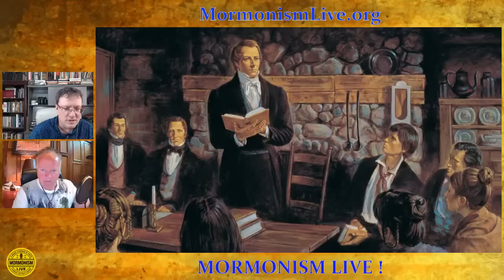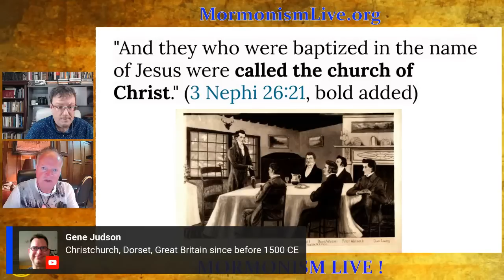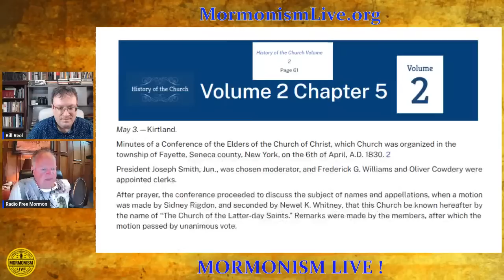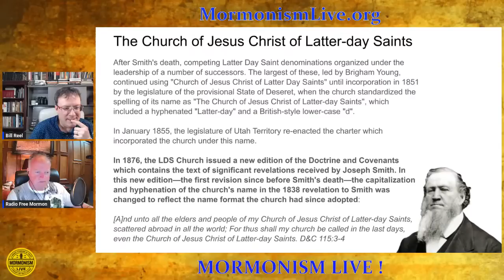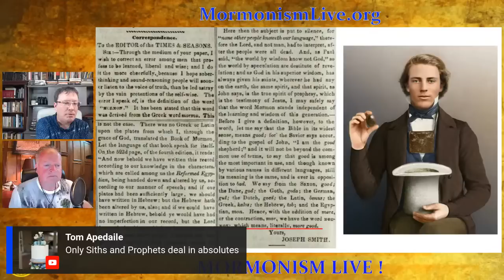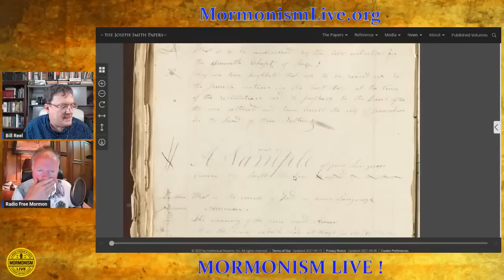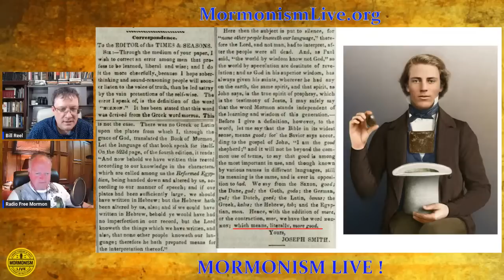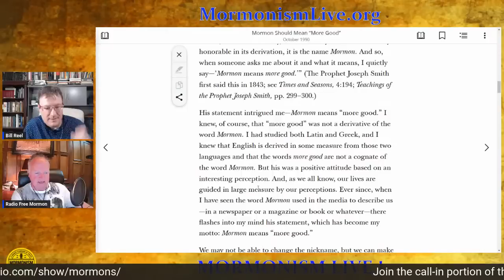How The Mormon Church Got Its Name | Mormonism Live 129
In this video we delve into the history behind how the LDS Church came to have its name and how its official name has changed from its inception to today.  And along the way we learn about the use and meaning of the word Mormon as well as how the Church went from "Latter Day Saints" to Latter-day Saints" and you won't believe how much went into a hyphen and a lower case letter d.

Our Platforms:
🌐MormonDiscussions.org, MormonismLIVE.org

RESOURCES:

- 1834 change to Church of the Latter Day Saints

- History of The Church noting the 1834 Name change